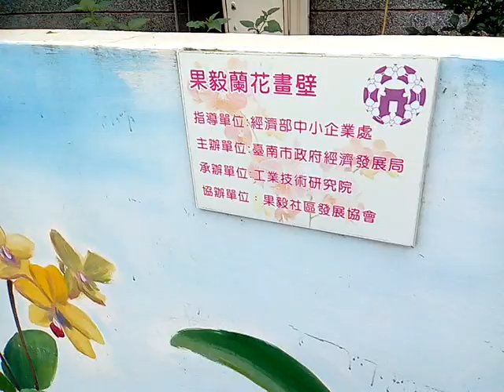VID 20180318 122646gg flowers蘭花彩繪圍牆 柳營果毅後的天后宮參訪